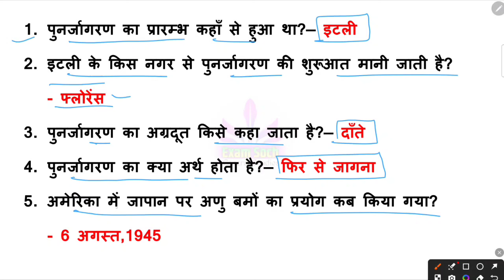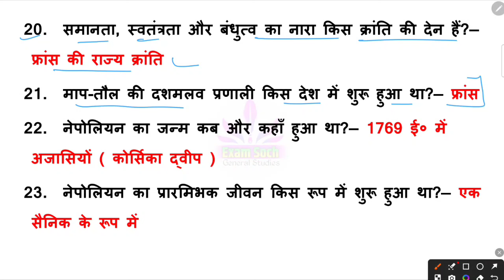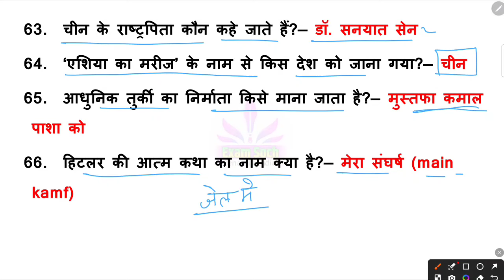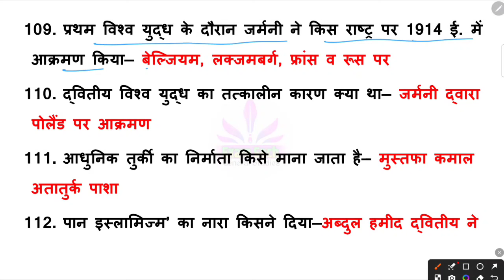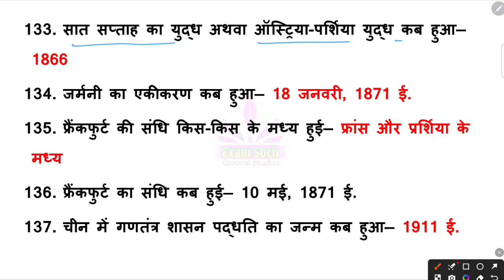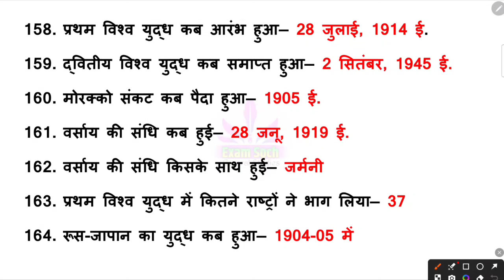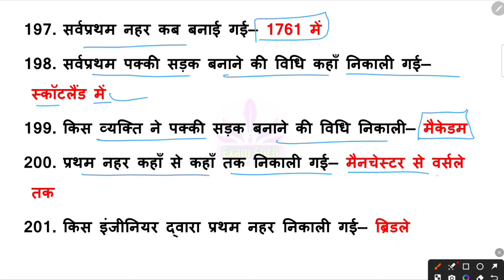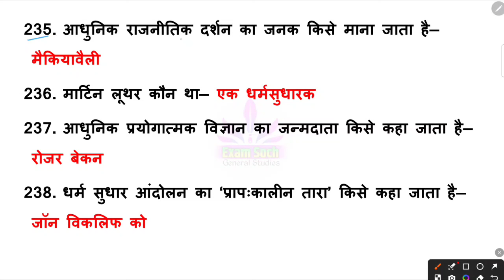World History NCERT in Hindi | विश्व का इतिहास | Complete Lucent history Top 250 | Lucent History GK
World History NCERT in Hindi | विश्व का इतिहास | Complete World history Top 250 | Lucent History GK

lucent history questions in hindi
lucent history questions and answers
lucent very important question answer
Lucent history marathon
Lucent history marathon in Hindi
Lucent history by Phoenix academy
Lucent marathon by Phoenix academy
Lucent history question and answers in hindi
Lucent Phoenix Academy
Lucent for ssc mts 2023
लूसेंट इतिहास का निचोड़
लूसेंट इतिहास के प्रश्न
लूसेंट इतिहास के महत्वपूर्ण प्रश्न
लूसेंट इतिहास
लूसेंट इतिहास प्रश्नोत्तरी
लूसेंट का निचोड़
lucent questions in hindi
lucent gk
lucent history
lucent polity
lucent science
lucent economic
lucent ke mahatvpurn question
lucent ke mahatvpurn prashn
lucent ke prashn batao
lucent top 500 important question
lucent top 50 important question
lucent ke sabhi important question lucent quiz
लूसेंट के महत्वपूर्ण प्रश्न
लूसेंट के प्रश्नोत्तरी
लूसेंट सामान्य ज्ञान
लूसेंट इतिहास प्रश्न
lucent in hindi
lucent mcq
lucent quiz
static gk vividh lucent
gk trick
सामान्य ज्ञान
gs lucent in hindi
lucent gk chapter wise in hindi
lucent gk kaise padhe lucent miscellaneous lucent miscellaneous in english
gk lucent 1000 question
lucent history in hindi objective
lucent ka book lucent
marathon class lucent subjective
gk book lucent gk miscellaneous gk for competitive exa... pura lucent ek hi video mein samanya gyan 2023
Lucent physics
Lucent physics in hindi
Lucent chemistry
Lucent chemistry in hindi
Lucent biology
Lucent biology in hindi
lucent history ravi study gk
history by guruji world
history by guruji world exam study